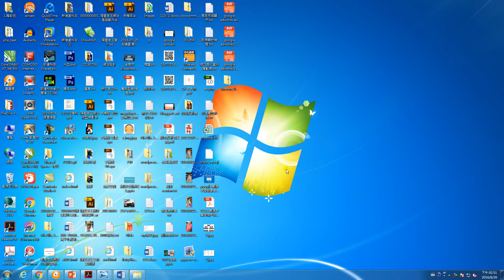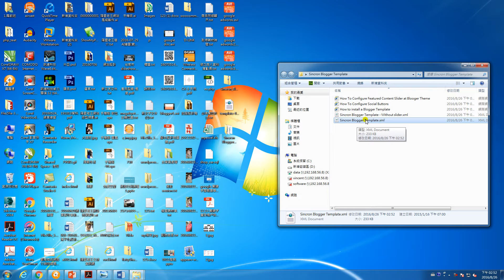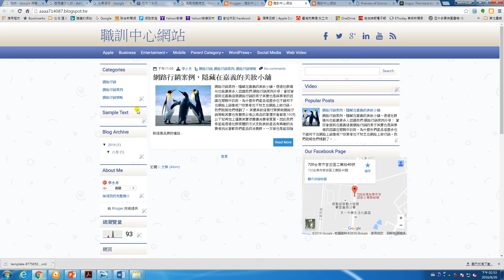blogger修改版型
晟華國際網路行銷公司 / 經理 / 殷士翔 Linkedin
嘉義市西區頭港里1鄰玉山路945號
服務項目：
seo搜尋引擎優化 / google企業信箱 /   關鍵字行銷  /   網站設計 /  網站數據分析 / 網路行銷策略